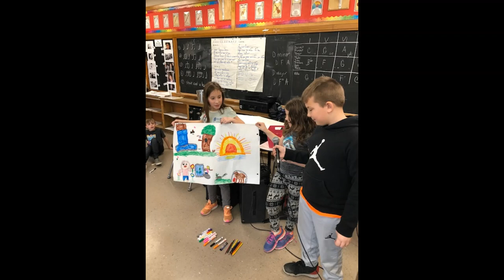Together - David Maxwell Public School GECDSB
Students in 7M have been working on song lyrics during their at-home study. Several class members contributed to the song. This slide-show video demonstrates that Maxwell staff and students can make music at home, but still together.